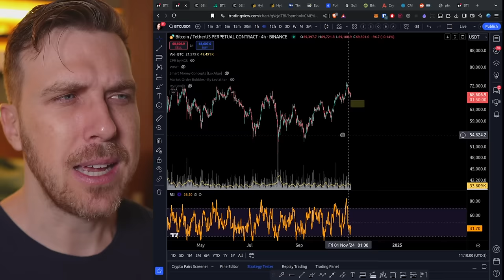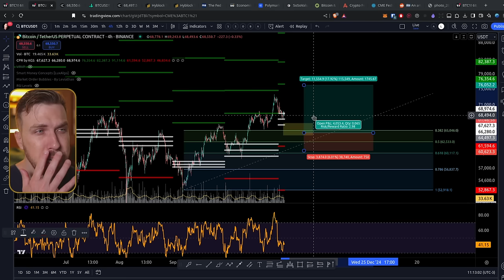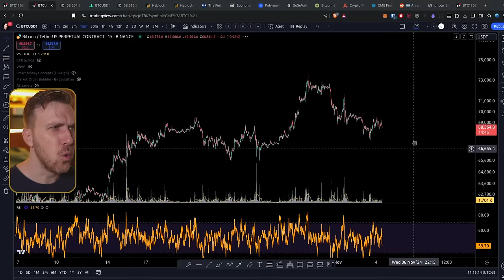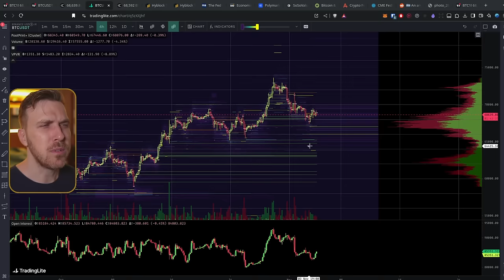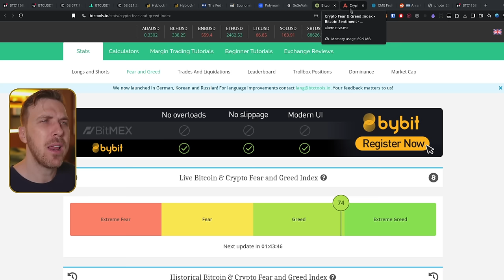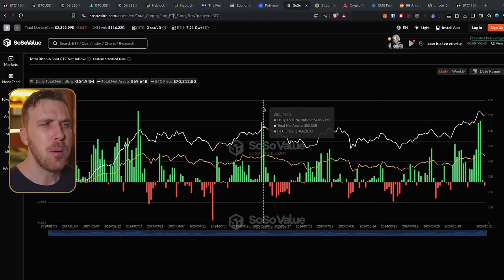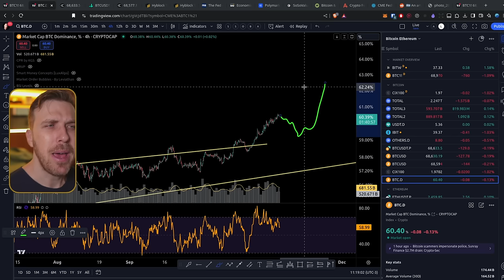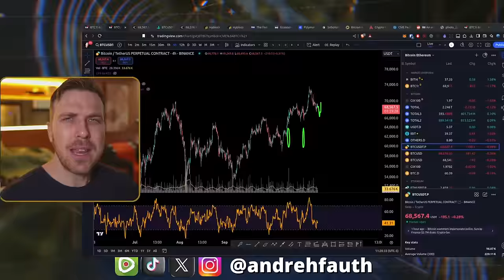BITCOIN: SEMANA TURBULENTA! [Análise de Risco x Retorno]